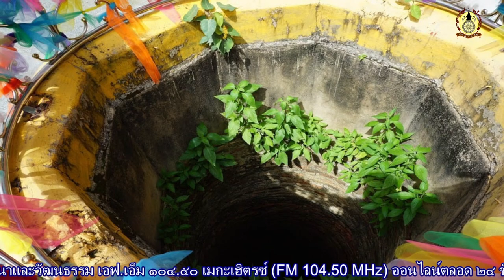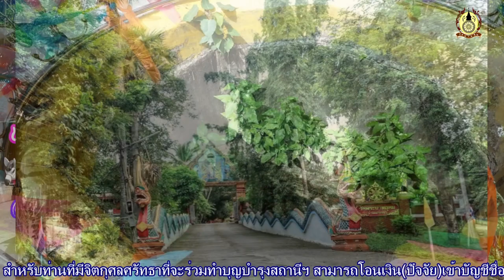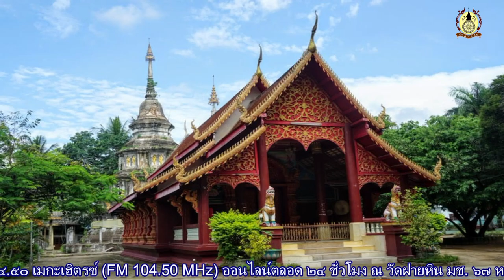๐๙ ก.พ.๖๗(ศ.)รายการธรรมะประทีปส่องทาง โดย.พระครูสุจิตตานุรักษ์ จอ.ฝาง วัดพระพุทธบาทอุดม-๑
๐๙ ก.พ.๖๗(ศ.)รายการธรรมะประทีปส่องทาง โดย.พระครูสุจิตตานุรักษ์ จอ.ฝาง วัดพระพุทธบาทอุดม จ.เชียงใหม่-๑